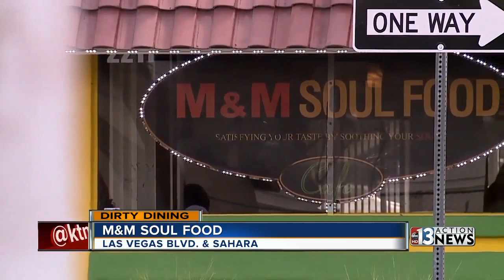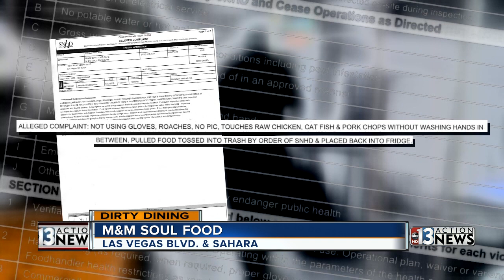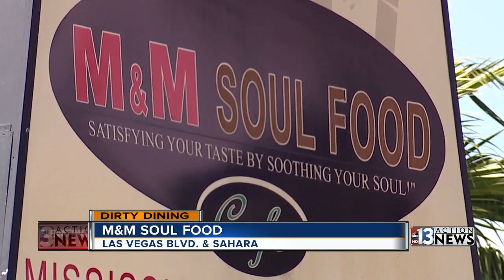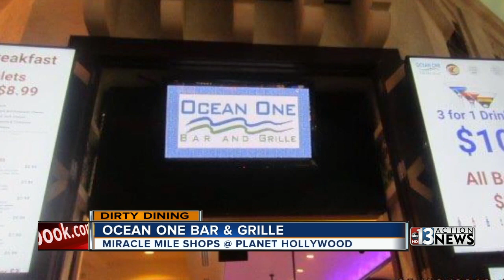M &amp; M Soul Food Cafe becomes four-time Dirty Dining offender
Cockroaches are commonplace when it comes to checking which restaurants have been dinged in health inspection reports. What’s not so common is a four-time Dirty Dining offender. Darcy Spears reports.